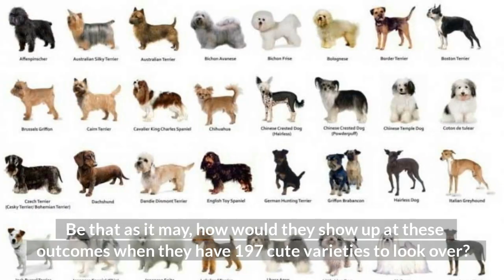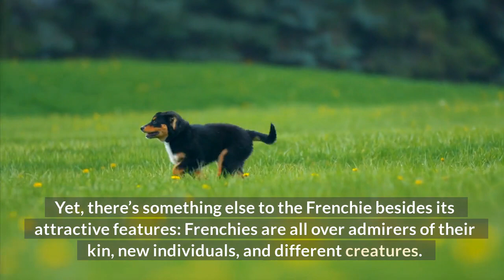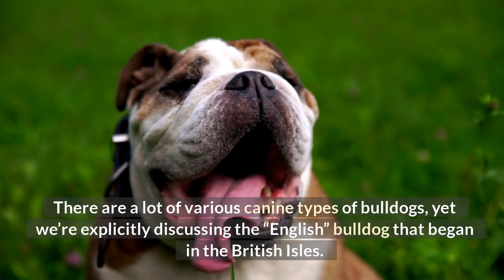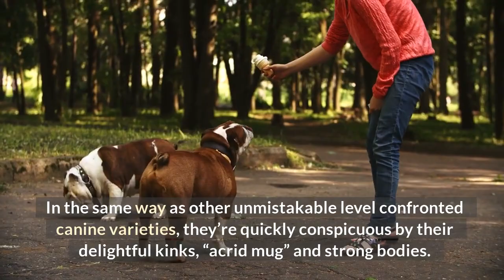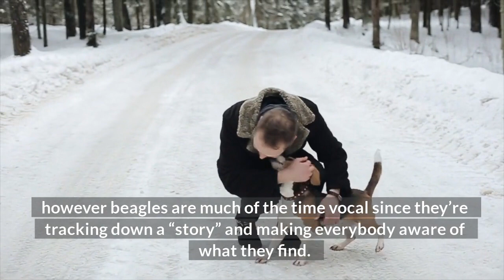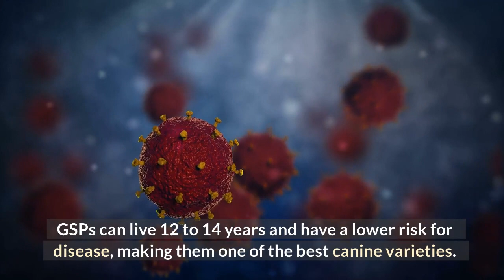Top10 Most Popular Dogs According To AKC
Top 10 Most Popular Dog Breeds of 2022

Hi everyone and welcome to this video. In this video, we are going to talk about the Top 10 Most Popular Dog Breeds of 2022. So, watch this video till the end.

The Ultimate Roundup of the Cutest Dog Breeds as Puppies · Prepare for cuteness overload!

Top-Rated Puppy Food 👇👇👇🐶🐶🐶🐶🐕🐕🐕

Nutro Wholesome Essentials Large Breed Puppy Lamb & Rice Recipe Dry Dog Food, 30-lb bag By Nutro

American Journey Salmon & Sweet Potato Recipe Grain-Free Large Breed Puppy Dry Dog Food, 24-lb bag By American Journey

Blue Buffalo Wilderness Puppy Chicken Recipe Grain-Free Dry Dog Food By Blue Buffalo

Best American Business Credit Card 👉💵 Apply for an American Express Card with this link. We can both get rewarded if you're approved!